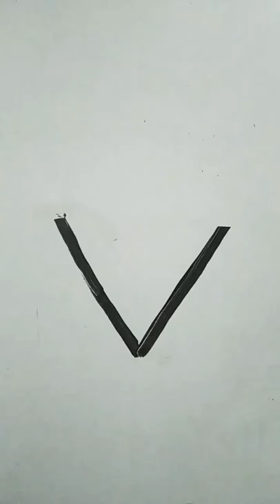SATISFYING CREATIVE ART